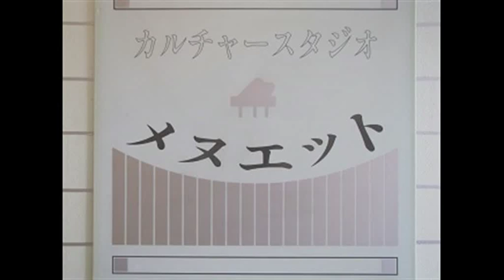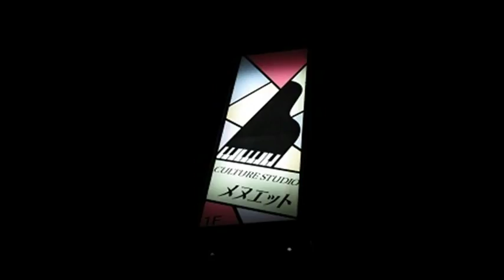鳥舟 「白いうた 青いうた」より 谷川雁作詞・新実徳英作曲 Torifune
「白いうた 青いうた Songs in White, Songs in blue」より
『鳥舟』　谷川雁作詞・新実徳英
荒れし園の春　鷺の羽ひとひら
旅人のごと　水のうへめぐりぬ
「つつましき世の　物語をせずや」
ほほえみしよ　青ざめしよ
「かのふねのをかしき　いつの日にか
我君が手に　とらはれむしるしぞ」
忘れじこの時　立ちたるそよ風

かなた野のはてに　音もなき稲妻
罪知るがごと　ばらの庭輝く
「明日よりははや　戦人のわれぞ」
うなだれしか　震えりしか
「今開けし扉をいかで閉ぢむ
とく帰りませ　白き船待てばや」
忘れじ　かの時　揺れしはさざ波